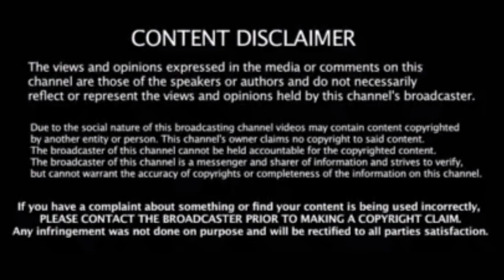கொரோனாவால் பாதிக்கப்பட்டு மருத்துவமனையில் இருந்து Karunas வெளியிட்ட Video | Corona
கொரோனாவால் பாதிக்கப்பட்டு மருத்துவமனையில் இருந்து Karunas வெளியிட்ட Video | Corona | Chennai Hospital